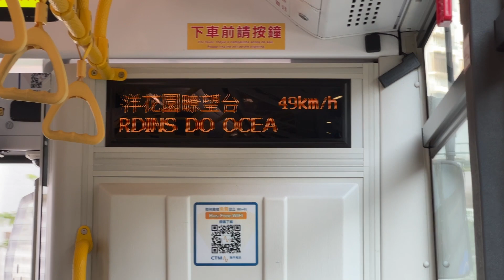澳門新福利三門海格混合動力增程車HE159@34海洋花園瞭望台報站